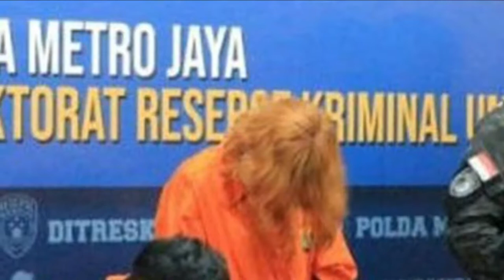Pasangan Kekasih itu Keruk Rp 97 Juta uang Milik Rinaldi, Lalu Foya-foya "[BERITA TERKINI]"